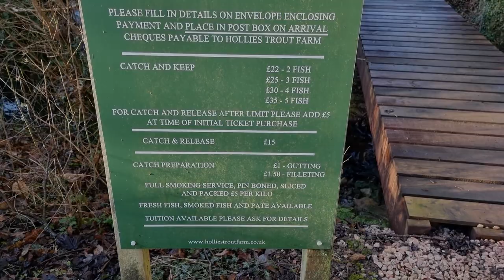Big Trout on a 5g Rated LRF Rod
A little video from a short session earlier this week when I met up with Dan aka @FishingAroundBudleigh who'd persuaded the owner to let us lure fish on the little catch and release lake at Hollies Trout Farm.

Although we knew there were trout in the lake. we were fishing for perch and other coarse species. I'd already had a small perch when something a little bigger took a liking to the 2" paddle tail i was hoping along the bottom. The video tells the rest of the story.

Big thanks to Dan for not only sorting out this session, but also playing a big part in landing this fish. He also captured all the footage in this video and was kind enough to put it together and send it over to me. Dan makes excellent fishing videos. including some really good LRF stuff, check out his channel - @FishingAroundBudleigh if you haven't already done so!

Tackle used:
Rod: Tailwalk Ajist TZ 69/sl
Reel: Shimano Soare BB 2000SSPG
Braid: Sunline Small Game 0.4pe
Leader: Major Craft Dangan 4lb
Lure: Keitech Easy Shiner 2"
Jighead: 1g Major Craft Jigpara "Swim"

If you'd like to keep up to date with my fishing adventures please feel free to give my Facebook page a like - just search for Devon Lerfer or find me on Instagram - devon_lerfer

Insta accounts worth checking out

dawlish_lrf
lurefishingrocks
benbassettfishing
lure_angling_ben
jonnylerfer
theconstantangler
keitech_uk
majorcraft_uk
andymytton
joshfletcher
scillybugger
mattbarnsleyfishing
bluecrab74
greg_edbf_uk
vboriyanov_fishing
durham_lerfer
thejoyoffishingwithbobemory
stickyricegoesfishing
lrfwales
fishingaroundbudleigh
pembslerfer
talesofafisherwoman
heavenly_buns69
devonfishing_
the_reel_ease
therockpoolangler
prickly_sculpin
lightgame_fishing_portugal
lancing_lerfer
the_lakes_lure_angler